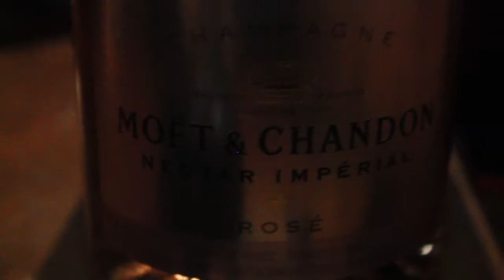Carlito Montana Ft. Suchi No Love- Anti Mid | Sho